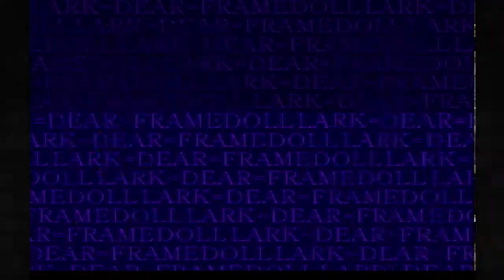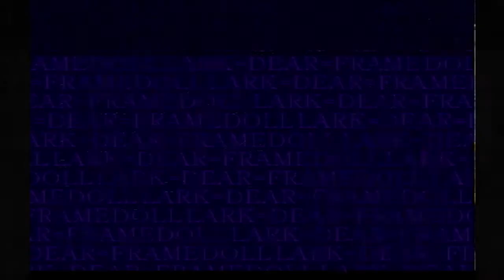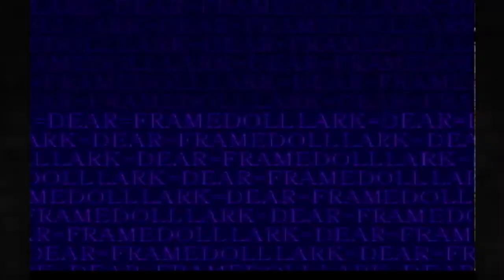#20【PS】スレイヤーズ ろいやる 2 - これは親切設計！ - 封印の塔（5つ目）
■スレイヤーズ ろいやる2
レイナードシティにある5つ目の封印の塔へ行くぞ！
親切設計で助かります！

どうも、あらやんです！
遊びに来ていただいて、ありがとうございます！

　Slayers Royal 2
◆セガサターン（SS）
◆1997年7月25日 発売
アバター：CHARAT/キャラット